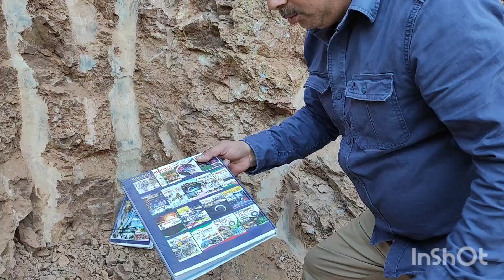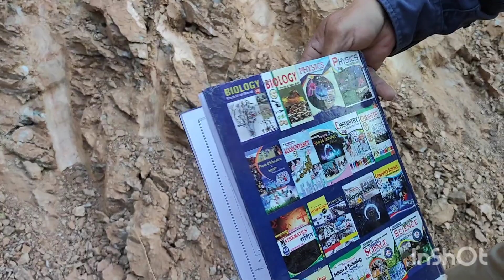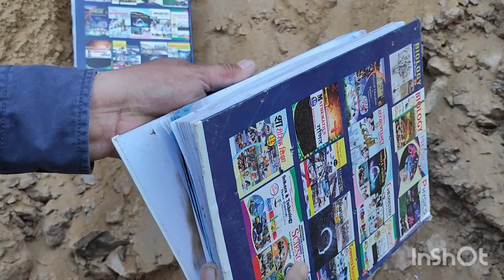Spread and penetration test of Shaktiman bird shot at 50 meter and 25 meter distance.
Bird shots fired from a 12 bore shotgun( 32 inch barrel length ) at a distance of 50 meter and 25 meter. You can see diffrence in spread and penetration in this video.